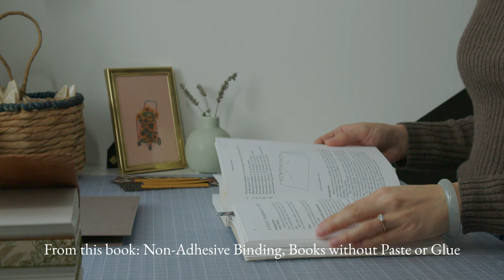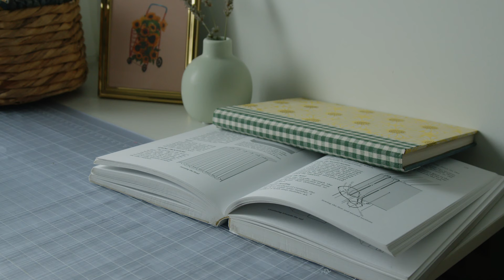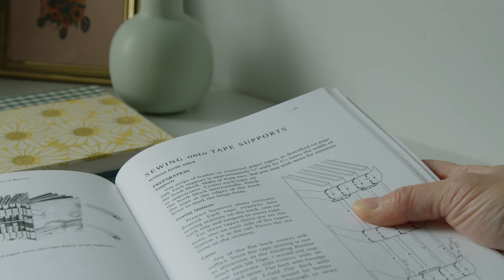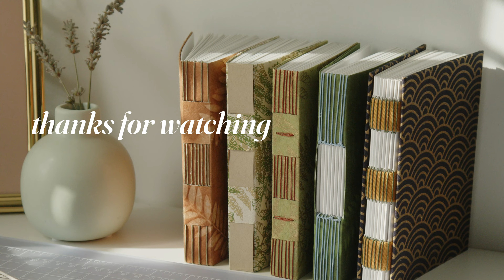Trying some new easy bookbinding stitches ✦ no talking quiet bookbinding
Long stitch is so versatile! It's a great beginner friendly binding for multi-signature books. I typically use plain old long stitch to make instax photo albums, but there are many variations. I'm trying some new bindings from a series of books by Keith Smith.

The book referenced in this video is called "Non-Adhesive Binding: Books without Paste or Glue by Keith A. Smith". Spoiler alert, I used glue :)

Keith Smith's books are text heavy and could use more pictures and illustrations, but flipping through them gave me so many new techniques and ideas. They go deep into the bindings and its variations, something I crave from many books about bookbinding. I was able to find the books at my local library.

Approx. measurements for all books
4 3/8" W x 5 5/8" L x 3/4" thick spine
11 cm W x 14.3 cm L x 2 cm thick spine

Timestamps
0:00 Intro
0:32 Long Stitch through Slotted Wrapper Cover
5:34 Long Stitch with Woven Spine-Tab
11:37 Long Stitch with Chain
15:54 Buttonhole Stitch
19:50 Sewing onto Tape Supports

Note: for Long Stitch through Slotted Wrapper Cover, I looped around every other signature at the head and tail in the video. I was supposed to loop around EVERY signature but didn't catch this the first time around.

Produced on the unceded territories of the xʷməθkʷəy̓əm (Musqueam), Sḵwx̱wú7mesh (Squamish), and Sel̓íl̓witulh (Tsleil-Waututh) Nations.